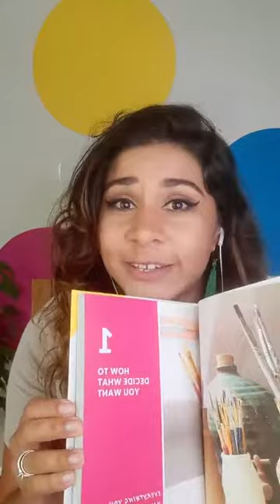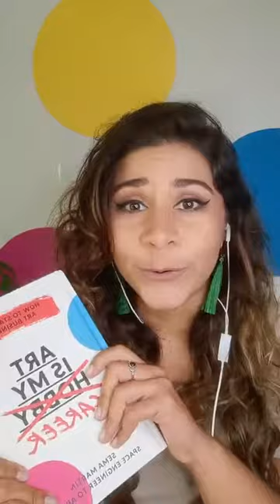Art is my career live chat on how to market yourself as an artist.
To celebrate the 1st year anniversary of the 'Art is my career' book launch, I am catching up on Instagram LIVE with different artists every day for a week. We will be discussing a number of topics and in this episode, I am talking with @mangoush_ about how to make yourself as an artist and get yourself out there.

By buying this book you will gain access to our Private Facebook community where you can ask questions and share experiences with other artists trying to make art the career.

Included with this book are 6 downloadable templates to help you with your business including:
Social Media Checklist
Press Release template
PR strategy Template
Email Pitch Template
Commission Schedule & Expenses Spreadsheet
Brand Guidelines Document

Go to any of the following links to get your copy today and make your dream a reality: